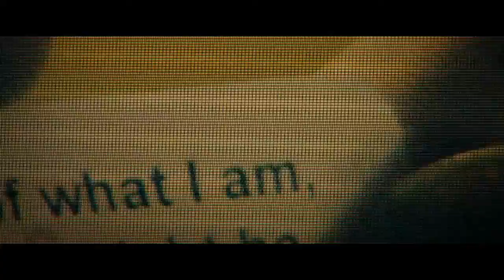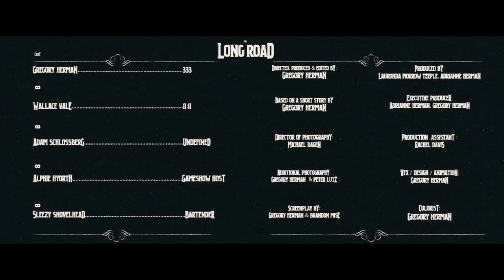THE LONG ROAD | SHORT FILM (2013)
Written and Directed by Greg Herman
A man struggles with the cyclical nature of being. This is a game he must learn how to play. Ingrained deep within his efforts, there is a reward for his experience, or a curse of his fate, depending on your perspective.